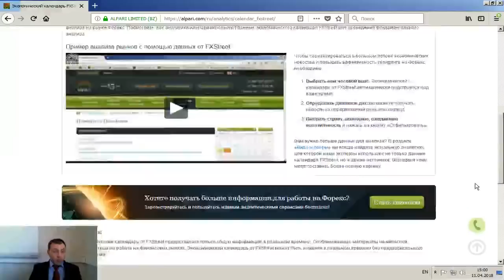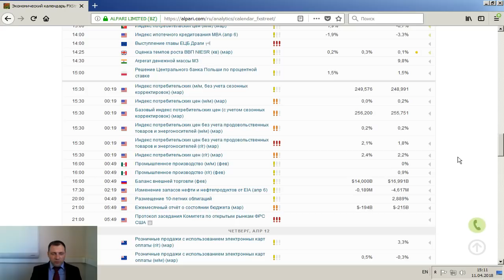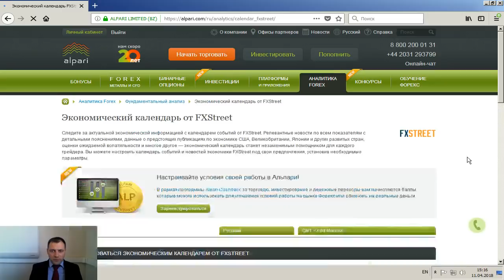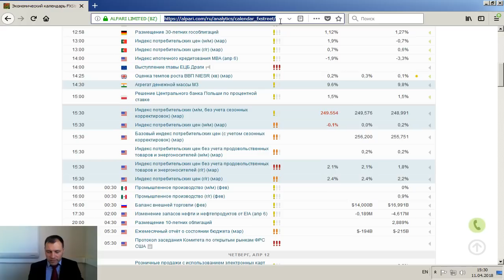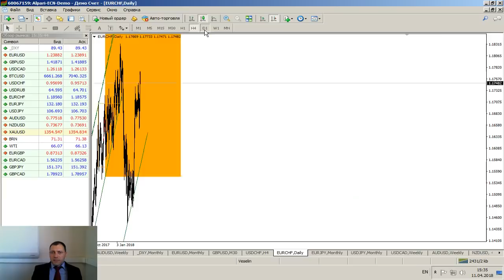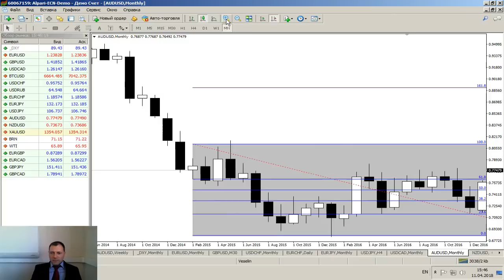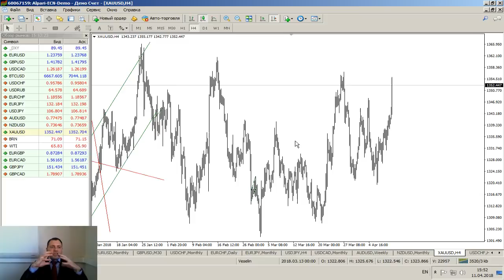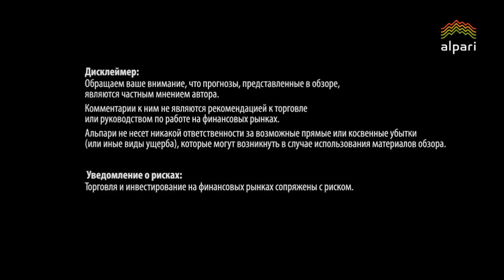Новостной анализ валютного рынка от 11.04.2018